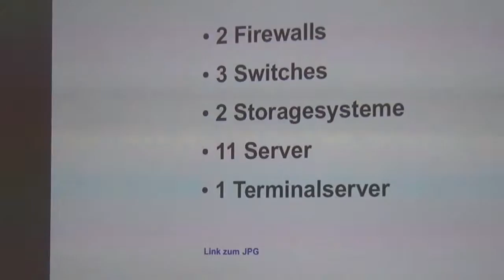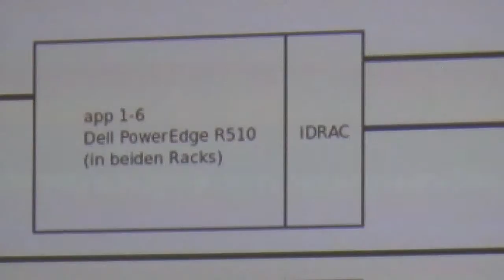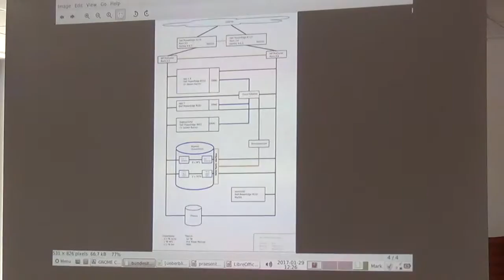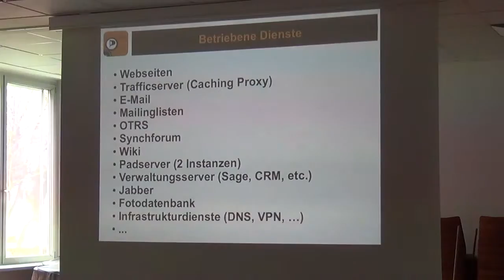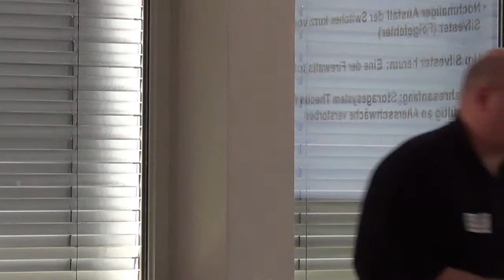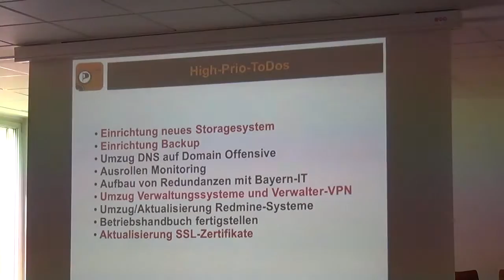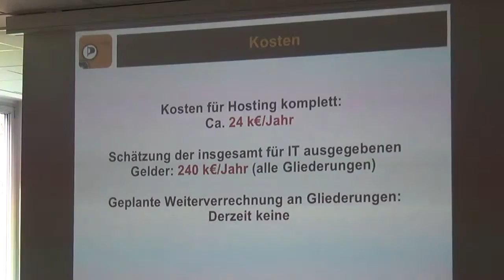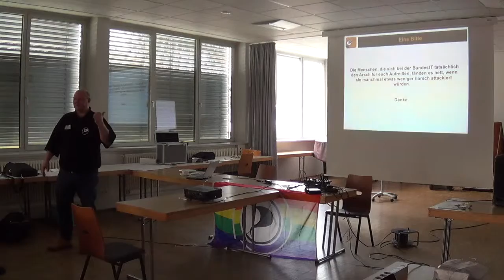mk171 - Bundes IT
Beschreibung der aktuellen Situation der Bundes-IT der Piratenpartei Deutschland durch Mark Neis